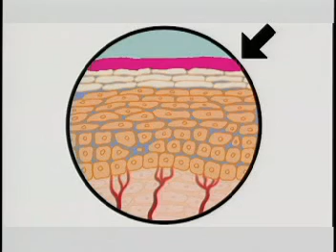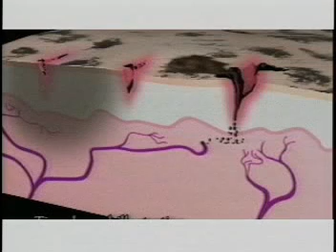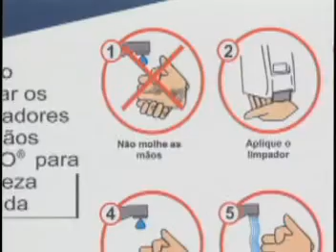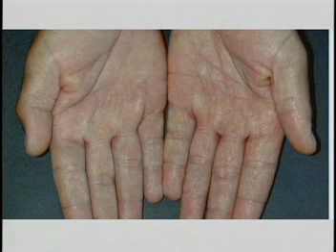Saúde das Mãos